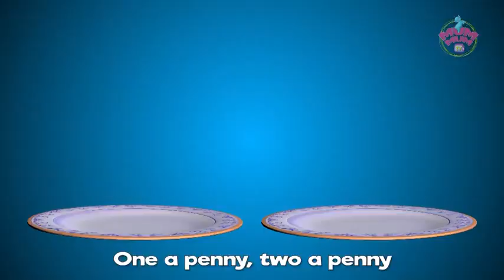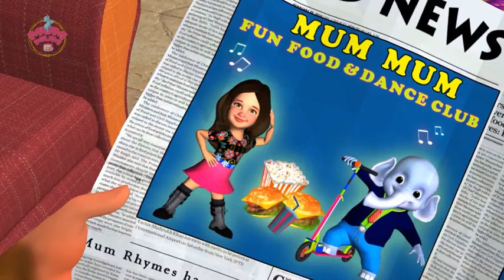Ants co marching song with Lyrics Nursery Rhymes Songs Collections for Children & Preschoolers